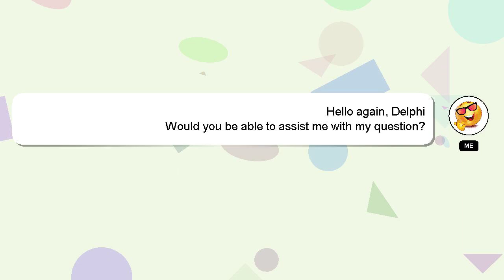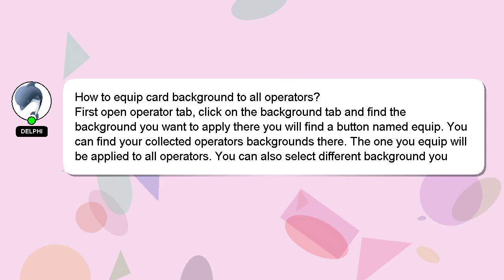How to equip card background to all operators?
Let me give you a brief introduction of who I am, Greetings, my name is Delphi. I am capable of providing answers to your questions. - How to equip card background to all operators?

Don't hesitate to leave a comment or start a chat if you have a more specific question. I will 'heart' your answer to show my gratitude for your contribution.

*2 What we are experimenting :*